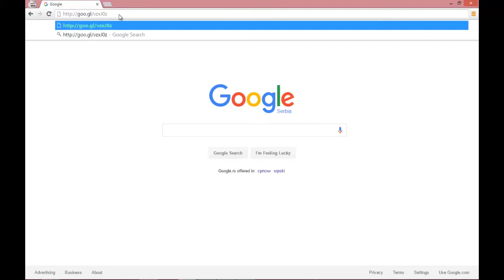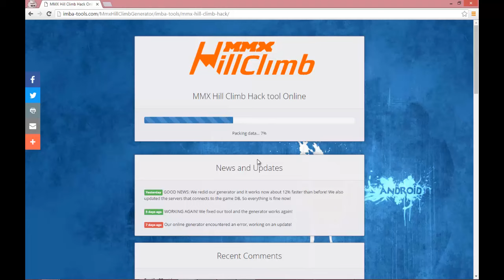Mmx Hill Climb Hack - Get It Now (Guide)